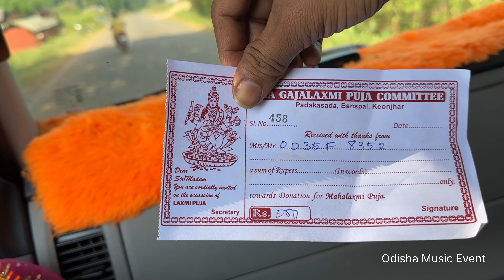Dj Red Apple Durga Puja Bhasani Vlog First Time Keonjhar District Program Public Reaction | OME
Visit Again.